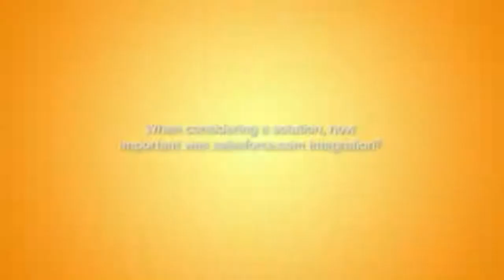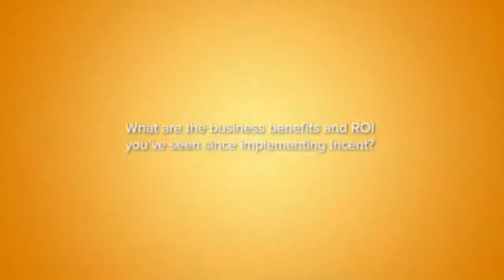Xactly Incent Powers Carestream's Compensation Management | Customer Stories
"Through Xactly Incent, Carestream was able drive efficiency and organization in their compensations management systems. Xactly Incent simplifies and automates a sales' teams compensation plan and more!

Explore medical imaging and non-destructive testing (NDT) solutions at Carestream.

Related Products
Xactly Incent

Have more questions about Xactly and what we do?